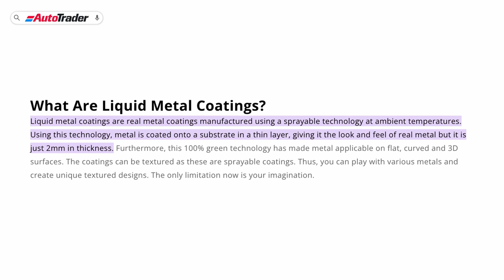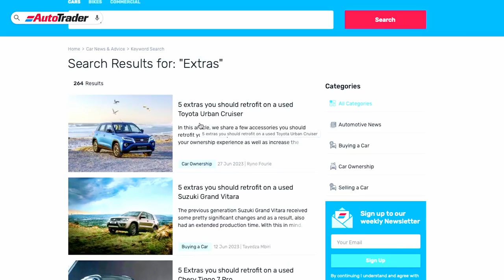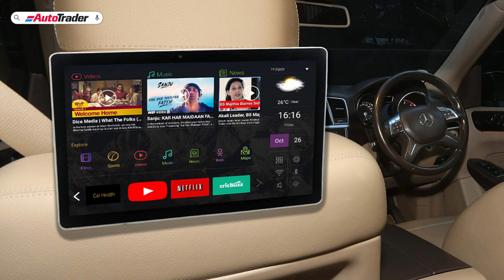The ‘Extras’ Episode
This week on The AutoTrader Podcast, SA’s No.1 motoring podcast, our anchor George Mienie and co-host Wandile Sishi are ticking all the extras on the optional list. Today’s episode is all about car extras. The gents will decipher if extras make sense, some extras to potentially avoid and what are the 10 most expensive extras on today’s luxury cars.

0:00 - The AutoTrader Podcast Intro
00:15 - The ‘Extras’ Episode
00:49 - Vice Presidential Security beat up civilians
02:07 - F1 - What happened at the Red Bull Ring!?
07:00 - Can extras increase the value of your car?
09:29 - The most expensive extras money can buy
14:50 - Car extras that are essential and not so essential
24:35 - The AutoTrader Podcast outro